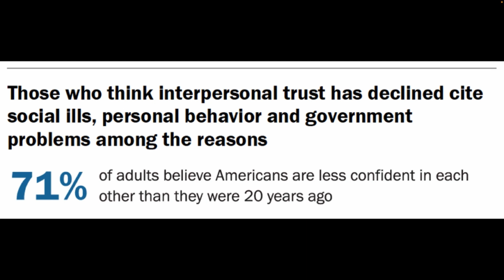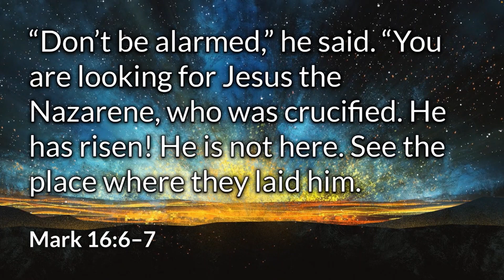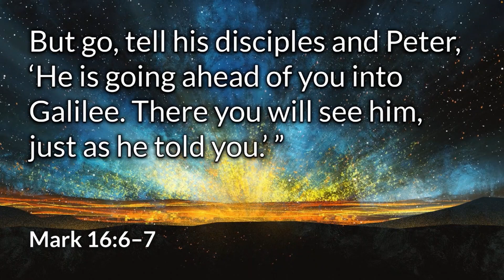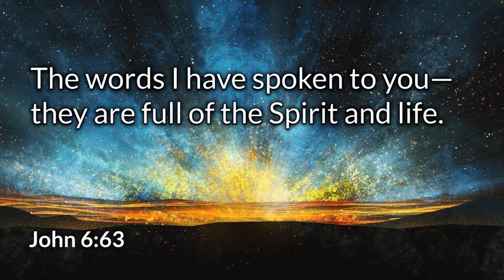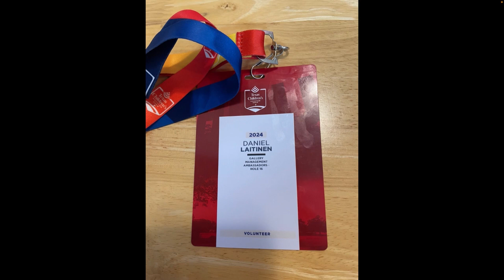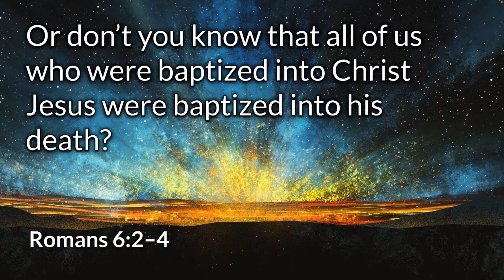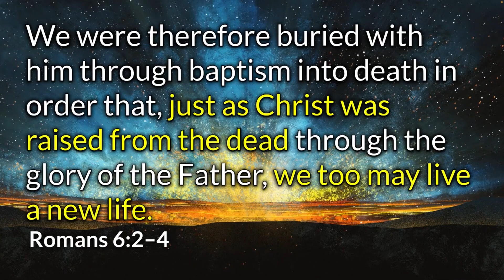The Comeback | Race to the Cross | Pastor Dan Laitinen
Race to the Cross | The Comeback